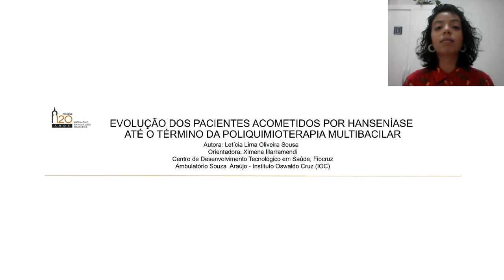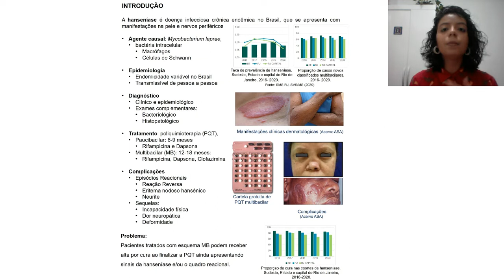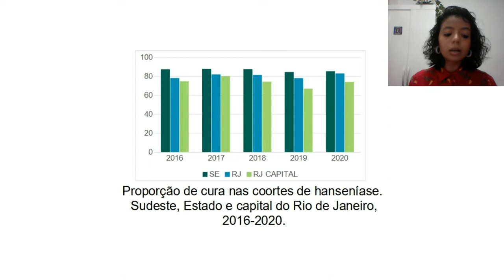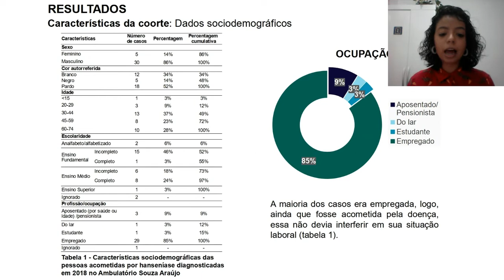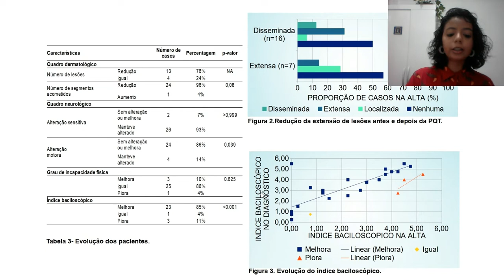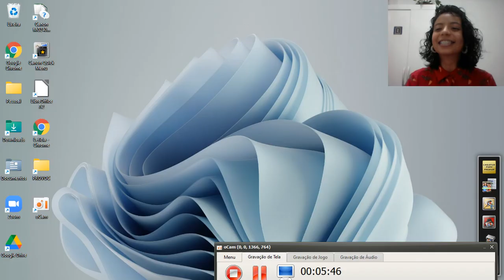Letícia Lima Oliveira Sousa Avançado